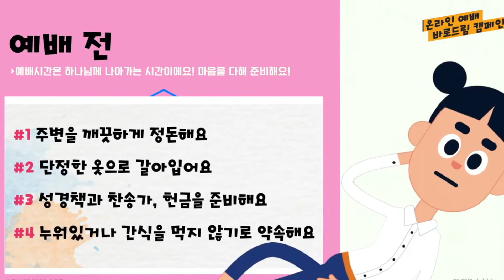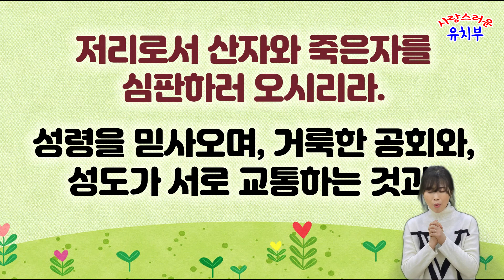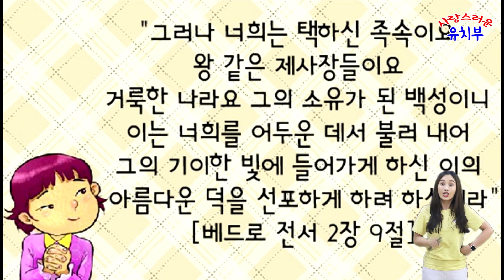[사랑스러운 주일학교] 07월 11일 유치부 온라인예배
07월 11일 유치부 온라인예배